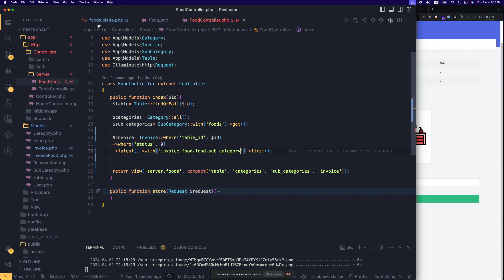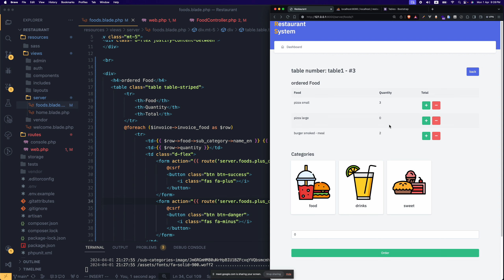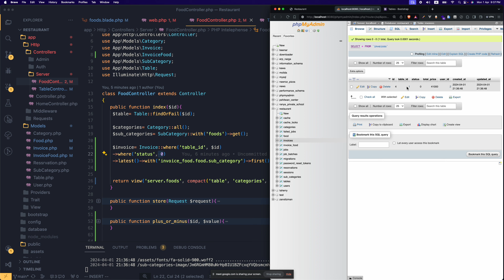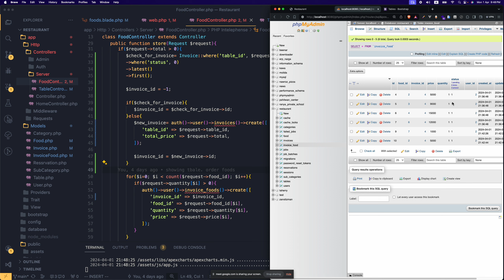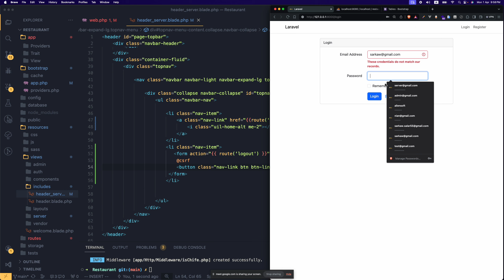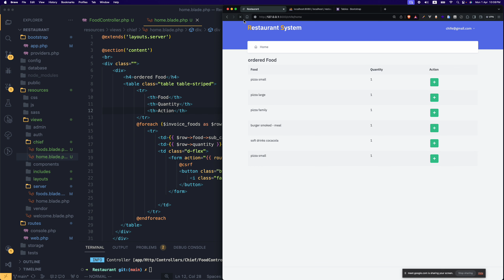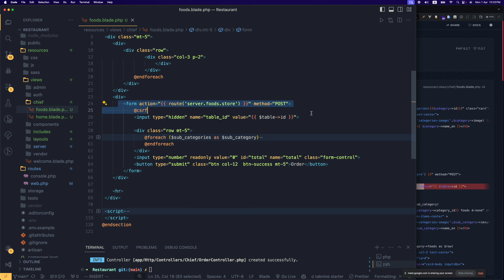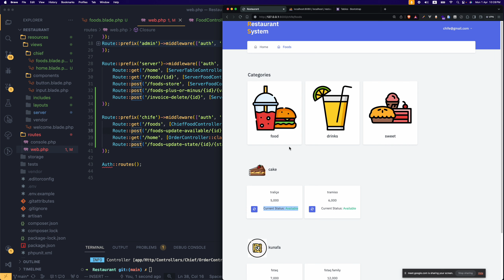laravel 11 - #9 part 2 - order more food, chief layout